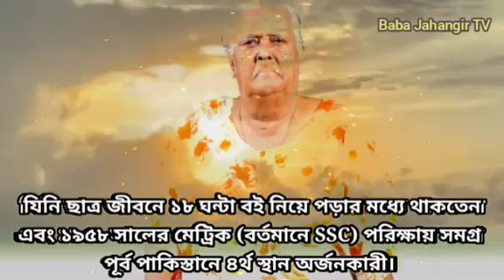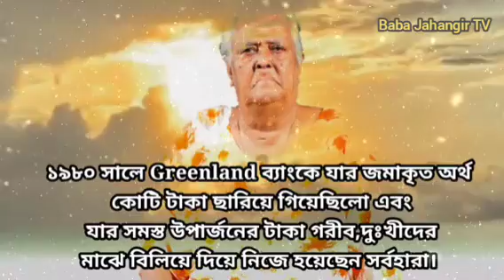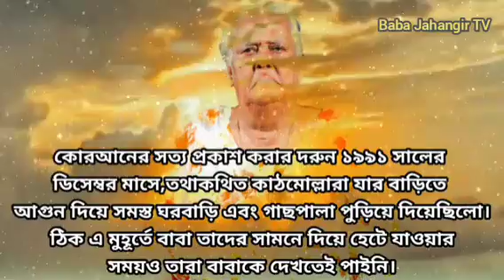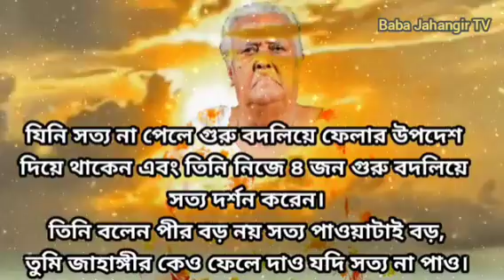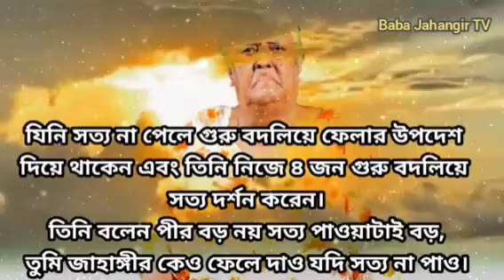কে এই বাবা জাহাঙ্গীর?